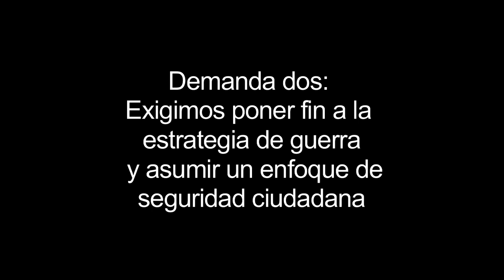Punto 2 del Pacto Nacional.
Comentado por Pietro Ameglio.